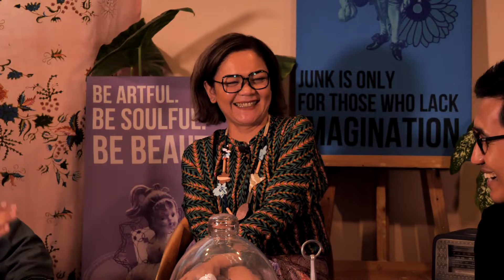Hello Batik Vintage #2 at Beranda Kuklik Batik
Hello Batik Vintage #2

Lokasi:
Beranda Kuklik Batik
The Dharmawangsa Square Lt. 2 #249

Acara kolaborasi Sandy Canester bersama Kuklik Batik dan Jakarta Vintage serta Yayasan Tjanting Batik Nusantara.

Semoga dapat memberi wawasan dan menumbuhkan rasa cinta kita akan kebudayaan Indonesia.